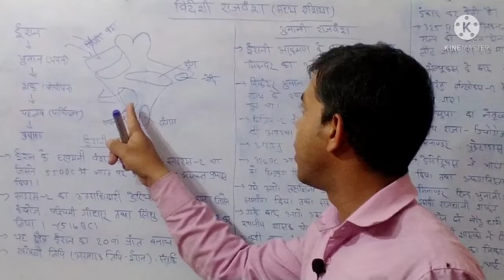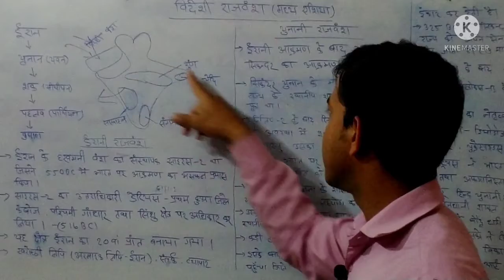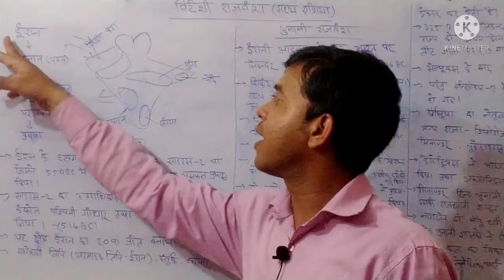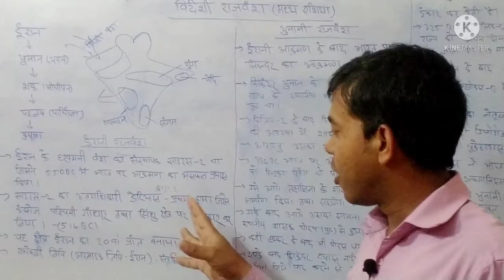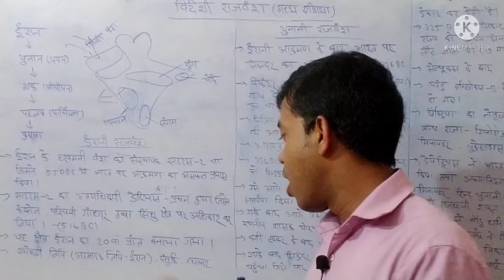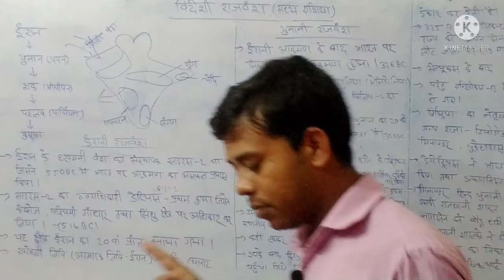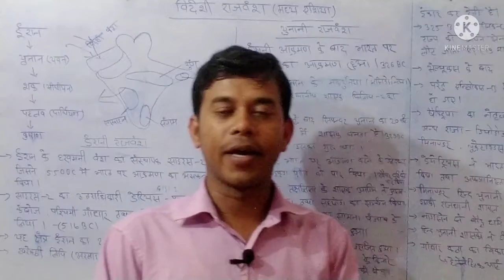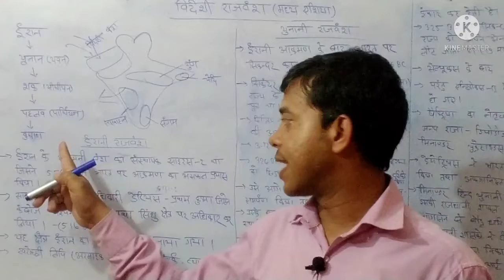मौर्य पूर्व तथा मौर्योत्तर काल में विदेशी राजवंश/ Foreign Dynasty in Ancient India/ Part-1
Maury purv kal tatha Mauryotar kal me videshi aaakraman.
Hello, I am UK Gupta founder of U-education 24×7 YouTube channel. This channel is created for education purposes.
provide free education to All viewer .
All GK GS paper and Academic exams preparation done by in very easy way in Hindi .
Here You get benefited free and fare course without any expend.
Here history class will be provided from zero to Apex.
U-education 24×7